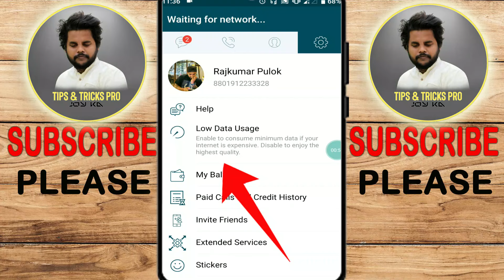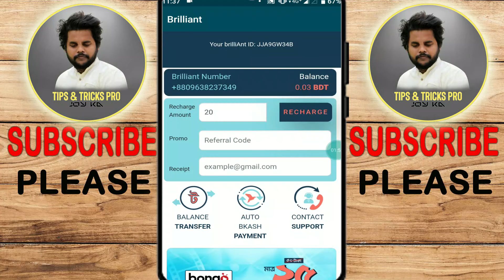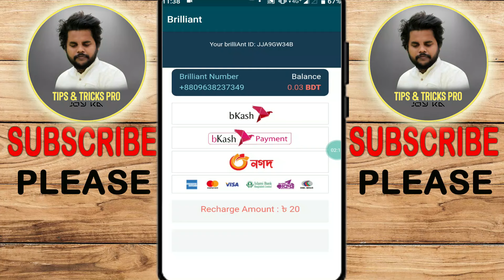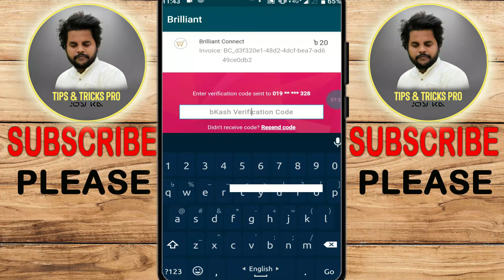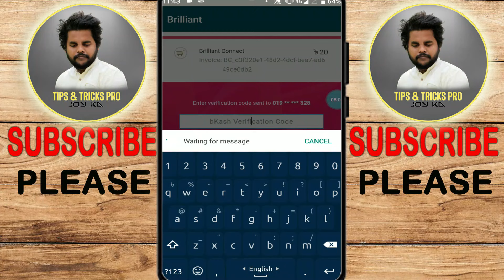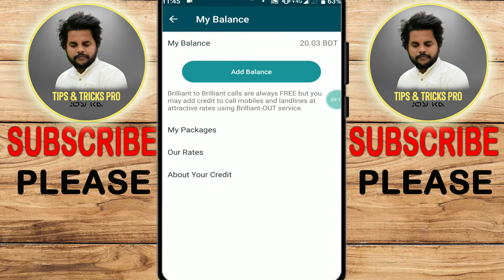Brilliant app এ যেভাবে টাকা রিচার্জ করতে হয় | brilliant app number change | brilliant recharge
Bkash to Brilliant connect App এ রিচার্জ করবেন | Brilliant App Recharge Bkash App 2020 | how to recharge brilliant connect
bkash offer 2020 bkash logo with bkash mobile recharge to payment method learn you
কি ভাবে Brilliant App এ রিচার্জ করবেন? Brilliant App Recharge Bkash App 2020 | How to recharge bkash

Bkash to Brilliant connect App এ রিচার্জ করবেন | Brilliant App Recharge
Brilliant recharge Bkash Payment System. For those of you who have brillant accounts, think about how I will recharge money into a Billion account . Yes, today the video shows you how to recharge money through development. Lace Place See Full Video And Like .. Comment.

Related Question  :

brilliant recharge Bkash
brilliant app recharge Bkash
brilliant app
ব্রিলিয়ান্ট রিচার্জ
how to recharge brilliant app bKash
brilliant Taka recharge
brilliant app recharge
brilliant contact rechargerecharge
brilliant  টাকা রিচার্জ
ব্রিলিয়ান্ট রিচার্জ unique tech
ব্রিলিয়ান্ট রিচার্জ tc unique tech
brilliant recharge,
brilliant recharge bkash app,
brilliant recharge bkash 2021,
brilliant recharge number,
brilliant taka recharge
how to brilliant recharge
Kivabe briliant recharge korbo.
Recharge briliant
Briliant_recharge